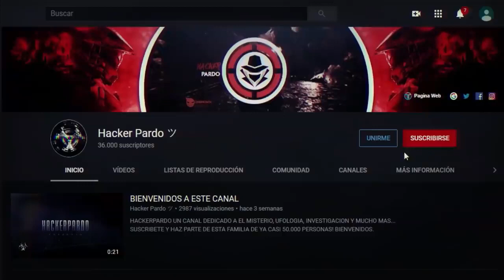IMPACTANTE!!! LOS EXTRATERRESTRES YA ESTAN ENTRE NOSOTROS 26 03 2022